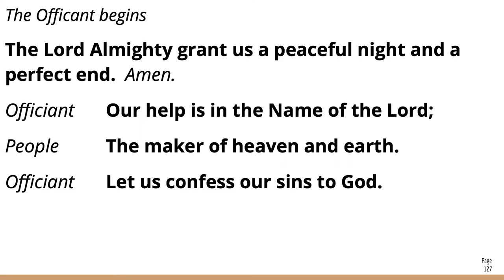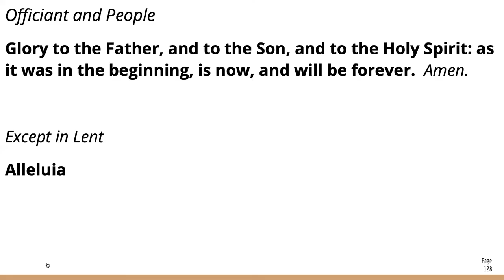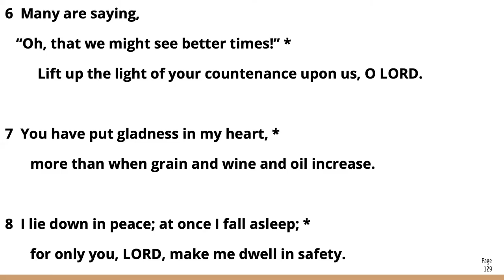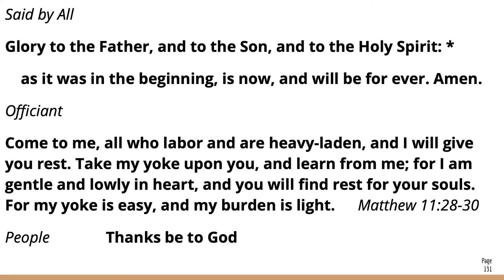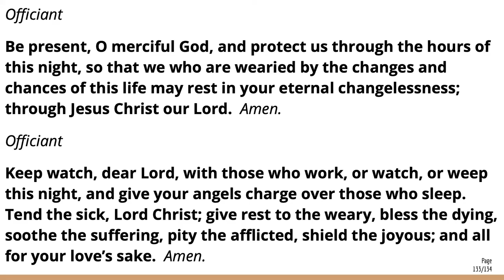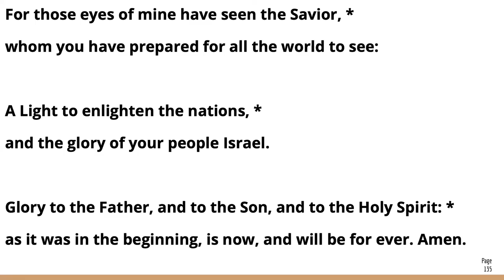Youth Compline 2